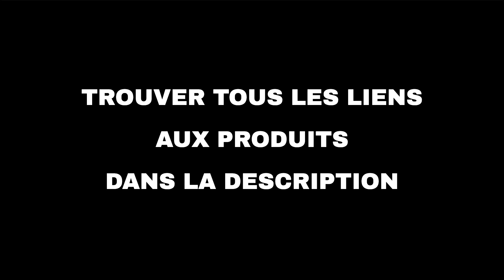Les 10 meilleures offres "Maison et famille d'Amazon" aujourd'hui (15-04-2022)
⚠️ ATTENTION!
1. Si vous regardez cette vidéo trop tard, les promotions peuvent avoir expiré et les produits retirés : activez les notifications et soyez rapide.
2. Soutenez mon travail : Utilisez les liens ci-dessous et je pourrais recevoir une petite commission.
3. "Aujourd'hui" signifie le 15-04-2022. Vous n'êtes pas le bon jour?

🔗 01 - Réveil Matin à Piles Fonction Snooze Ré...
🔗 02 - suptek Support Ecran PC, Bras Ecran pou...
🔗 03 - Station météo sans Fil Horloge de météo...
🔗 04 - Ankway Gants de Four, Gants de Cuisine ...
🔗 05 - Deconovo Lot de 2 Rideaux Occultants
🔗 06 - Réveil pour Enfants Double réveil Peut ...
🔗 07 - Lifewit Tapis de Bain Absorbant Antidér...
🔗 08 - Bougie Parfumées, Lot de 3 Bougie Parfu...
🔗 09 - Tusscle Coussin Lombaire Bureau, Coussi...
🔗 10 - YIWER Bougies LED, 15cm Ensemble de 1 b...